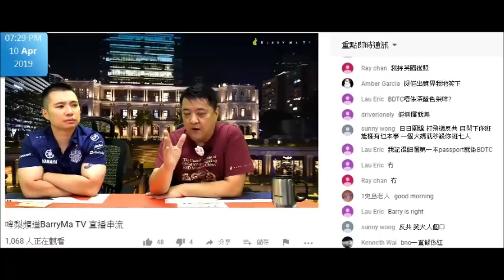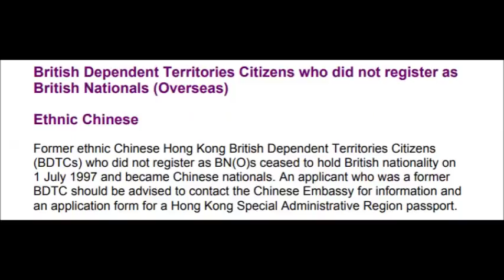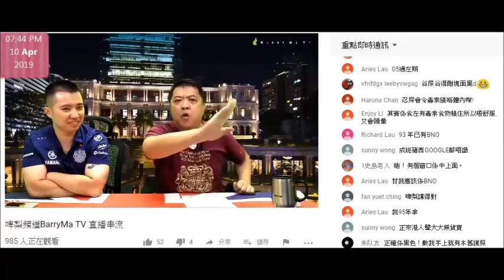20190410 啤梨晚報撚屌馬健賢Barry Ma幫腦殘續BNO受到質疑，咁咪由廢撚柒閪蟲林匡正本BC幫啲腦殘做副簽，每個分番100幾十囉，見到錢其至散銀都睇到兩眼發青光。撚屌鳩吹BDTC可換真BC